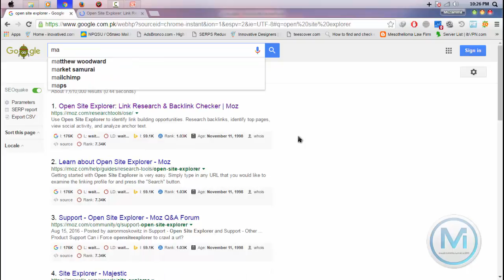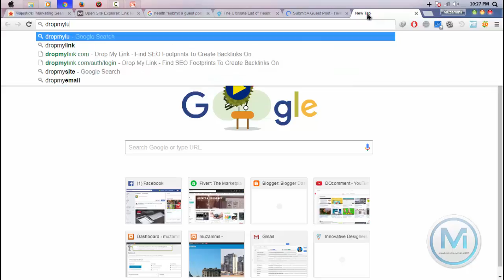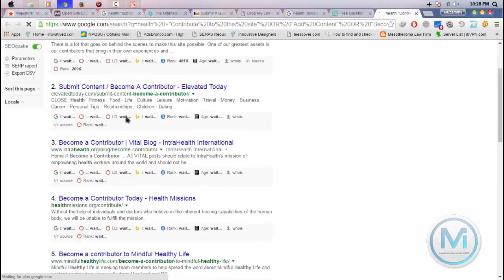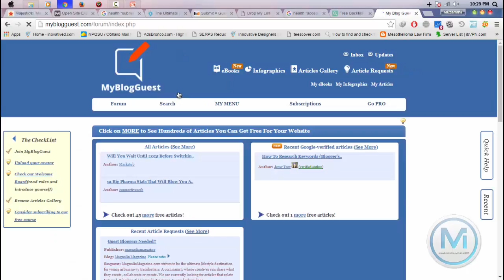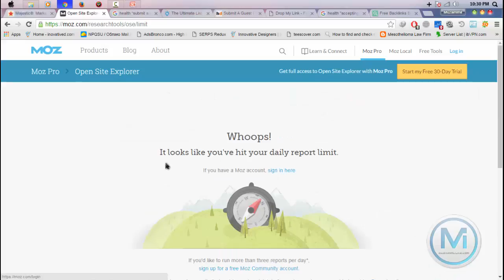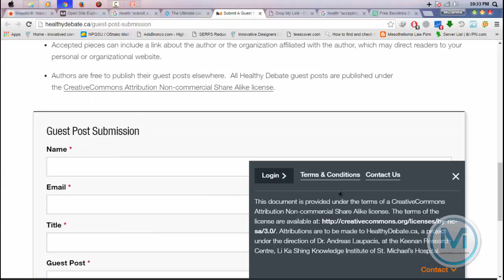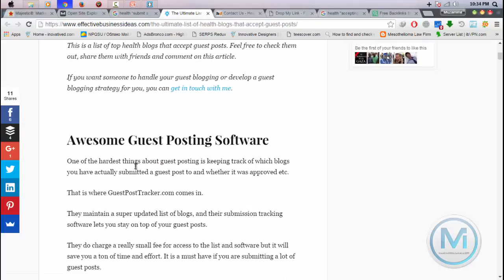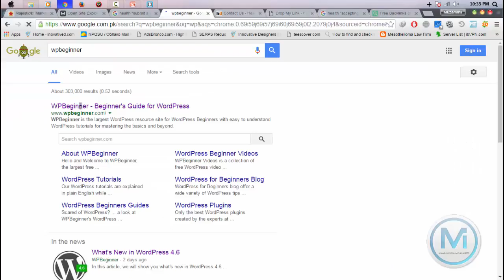Complete OFF Page SEO LINK Building Course Class #4 | Guest Posting | Urdu Hindi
ADD ME ON FACEBOOK 4 Offpage SEO Link Building How to backlink from Guest Posting Urdu Hindi